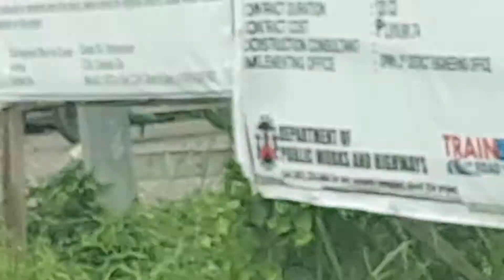Driving Lesson.Philippines. 1.1821